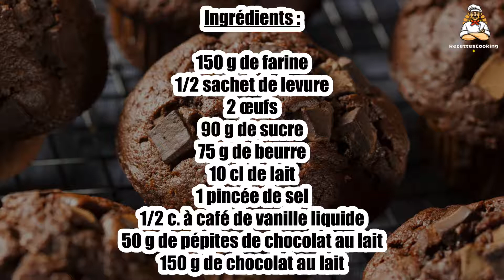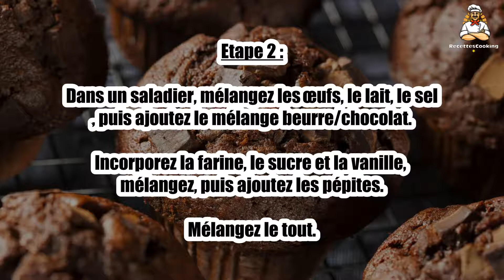Recette : Muffins au chocolat au lait pas chers en 15 min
Bonjour à tous, aujourd’hui recettescooking.com vous présente la recette suivante : Muffins au chocolat au lait pas chers en 15 min

TEMPS TOTAL : 40 min
Préparation : 15 min
Cuisson : 25 min

Ingrédients :

150 g de farine
1/2 sachet de levure
2 œufs
90 g de sucre
75 g de beurre
10 cl de lait
1 pincée de sel
1/2 c. à café de vanille liquide
50 g de pépites de chocolat au lait
150 g de chocolat au lait

Faites fondre le chocolat et le beurre au bain-marie.

Etape 2 : Dans un saladier, mélangez les œufs, le lait, le sel, puis ajoutez le mélange beurre/chocolat.

Incorporez la farine, le sucre et la vanille, mélangez, puis ajoutez les pépites.

Mélangez le tout.

Etape 3 : Beurrez les moules, puis versez la pâte dans celles-ci.

Enfournez pour 15 à 25 minutes.

Etape 4 : Laissez refroidir 5 minutes, avant de démouler.

Servez tiéde ou froid.